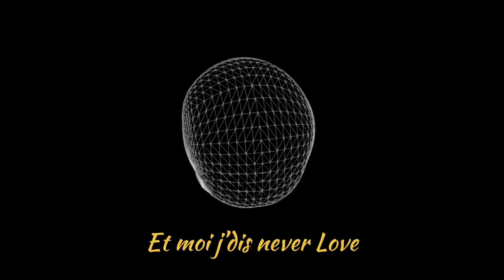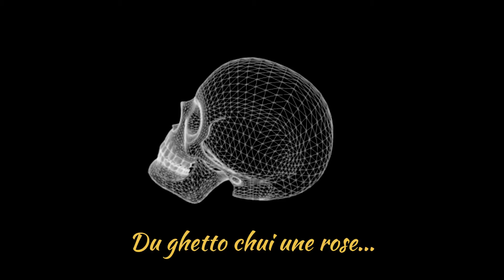KING LI2A - NEVER LOVE (Lyrics)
Never Love de KINGLI2A sur une prod de *KushK* beatmaker du club. Titre, toujours disponible sur SoundCloud 🔃